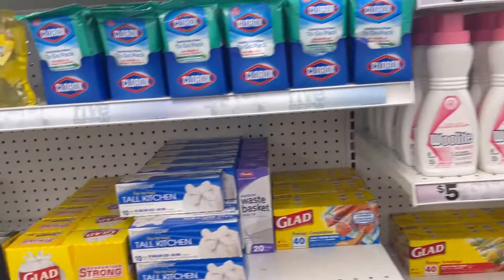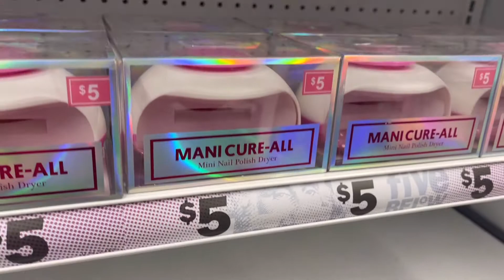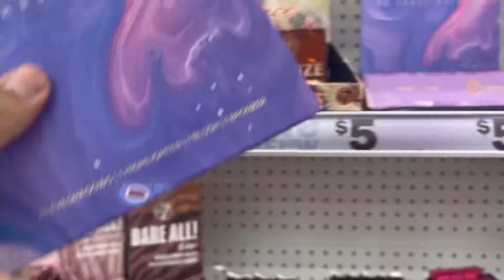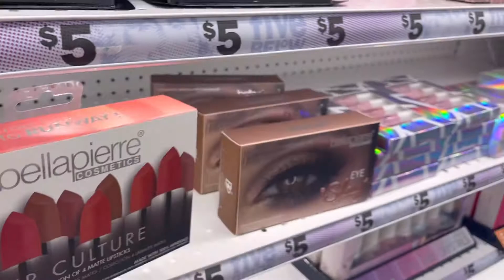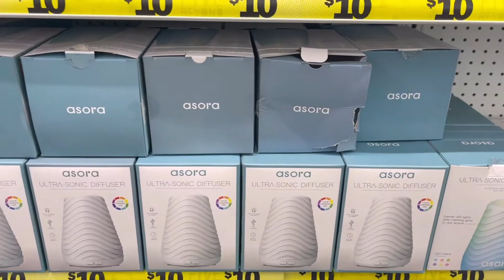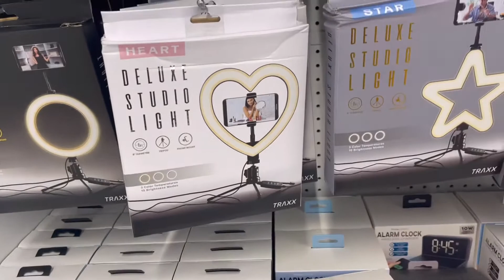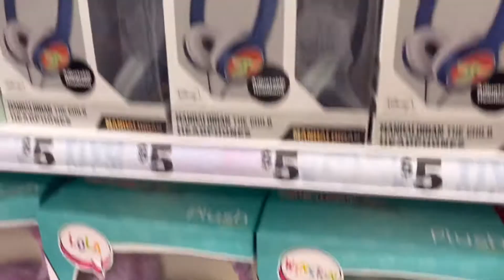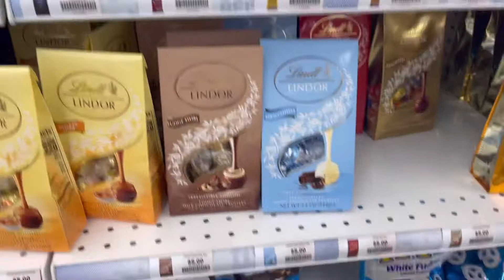Bora conhecer a $5 Below😚 pessoal amei conhecer essa loja.